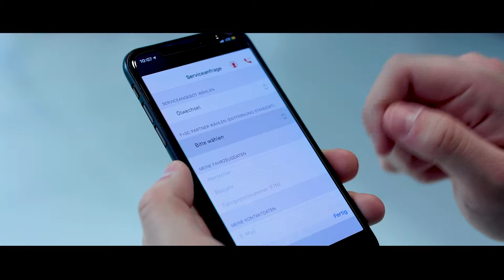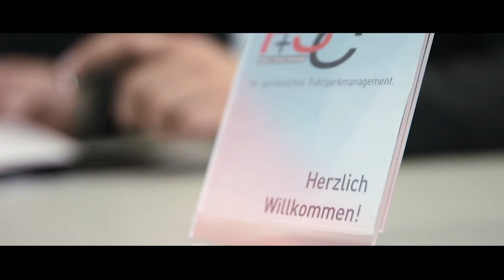F+SC Imagefilm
Die Fleetcar+Service Community©, kurz F+SC, ist die einzige Fuhrparkmanagementgesellschaft in Deutschland, die das gesamte Spektrum von der Beratung über die Lieferung, die Verwaltung, die technische Betreuung, die Rücknahme bis hin zur Verwertung aus einer Hand bietet. Die Gesellschafter sind ausgewählte, besonders leistungsstarke und engagierte Großkundenleistungszentren des Volkswagen Konzerns, die sich auf die ganzheitliche Betreuung und Beratung von Großkunden sowie das Fuhrparkmanagement spezialisiert haben.